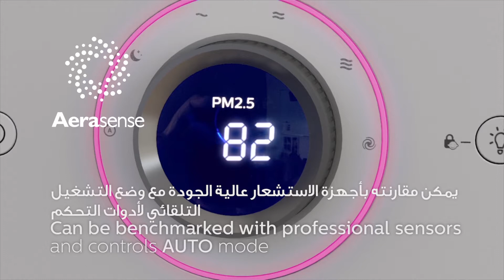Philips Series 6000 Air Purifier, Double performance, double reassurance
الهواء النقي في الأماكن المغلقة
هو عنصر حيوي لصحة جيدة. إكتشف المزيد